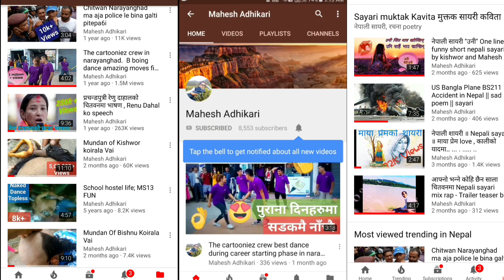flood in nepal | Bharatpur chitwan today | badi pahiro news | nepal flood latest | बाढि आयो